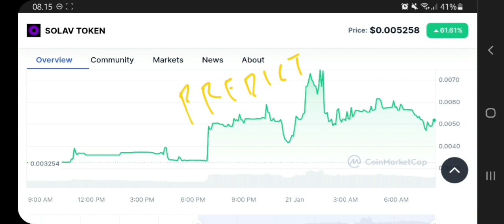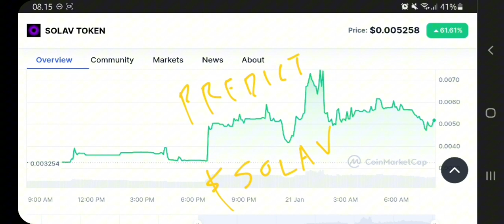SOLAV TOKEN TO THE MOON‼️ SOLAV PRICE PREDICTION 100X GAINS POTENTIAL‼️ CRYPTO WITH HUGE POTENTIAL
solav token pump